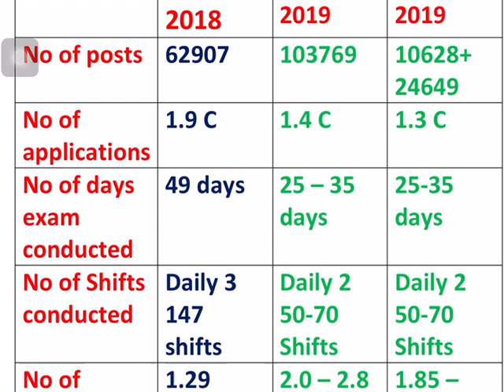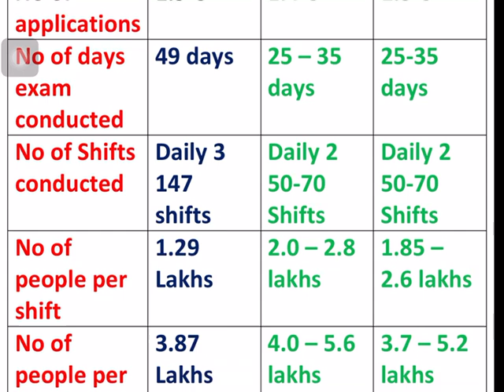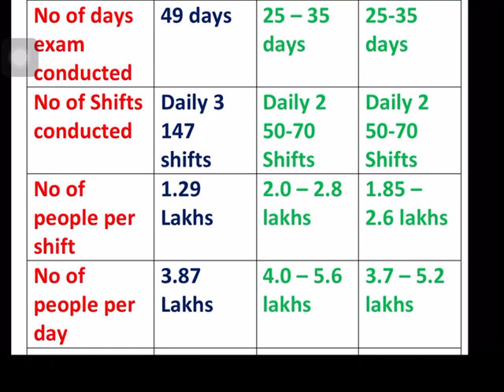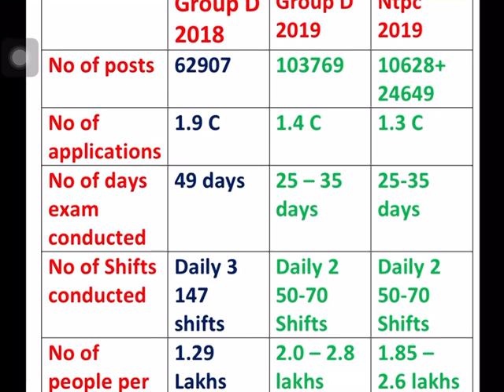RRB NTPC / Group D / how many shifts / How many days / competition / last benchers hub